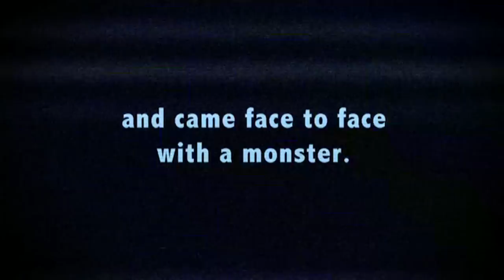Roach Clip...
aahh get it? its a clip about a roach you pothedz! lol